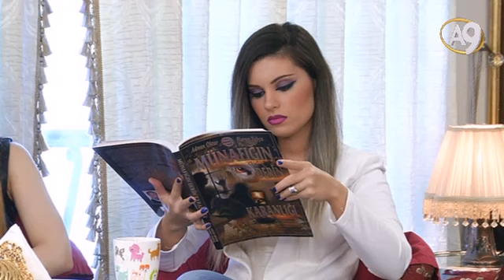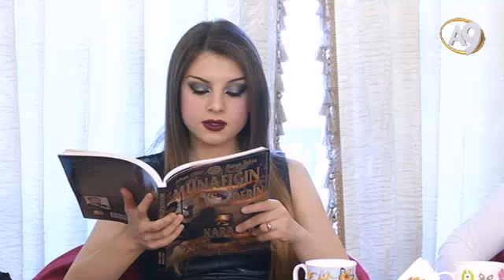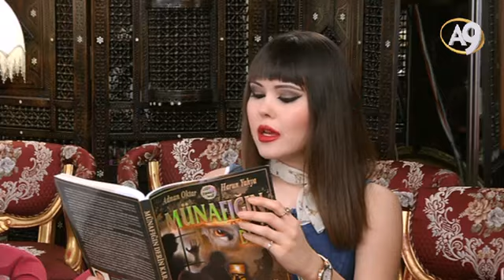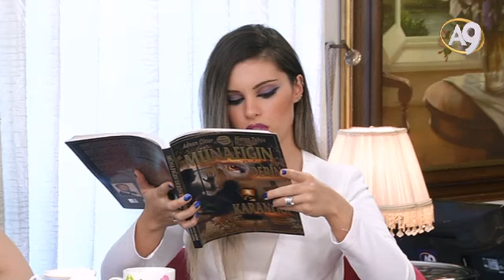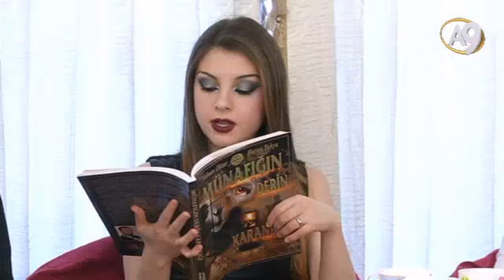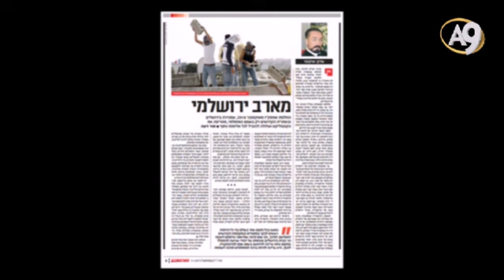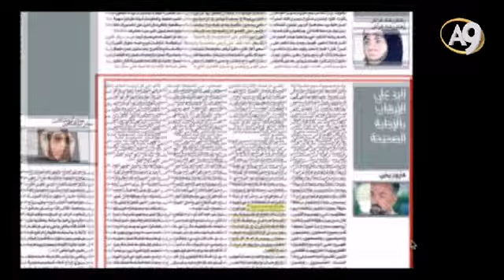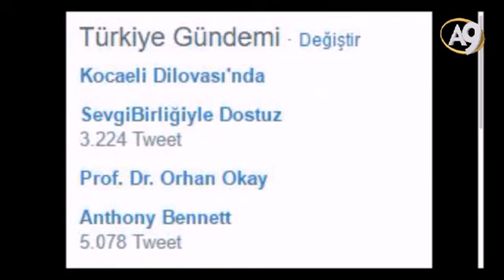Adnan Oktar'ın Sohbet Programı 13 Ocak 2017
Sayın Adnan Oktar'ın 13 Ocak 2017 Tarihindeki Sohbet Programı

Whatsapp Telefon numarası: 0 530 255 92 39

A9TV Hayata Bakışınız Değişecek
Frekans:12524 Dikey
Batı Sembol oranı: 22500
FEC: 2/3

ADNAN OKTAR KİMDİR?